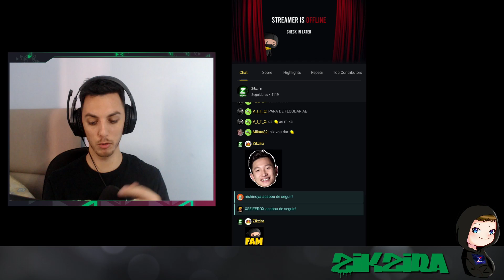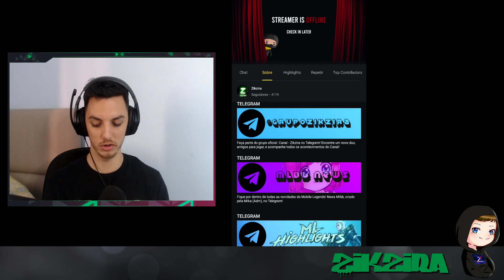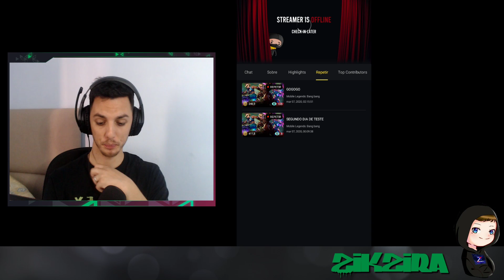DLIVE ME RESPONDEU !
STREAMER OFICIAL DO MLBB, MEU ID 137374